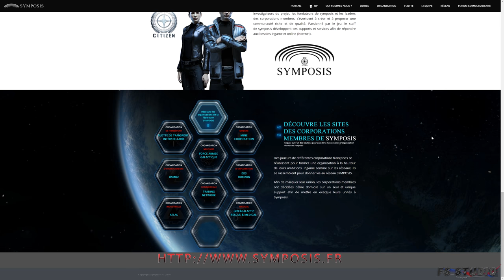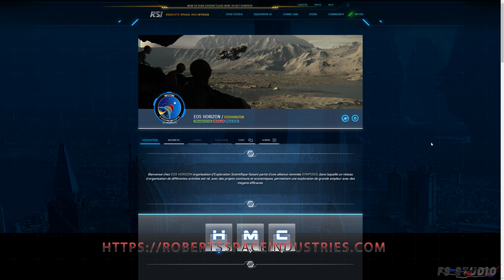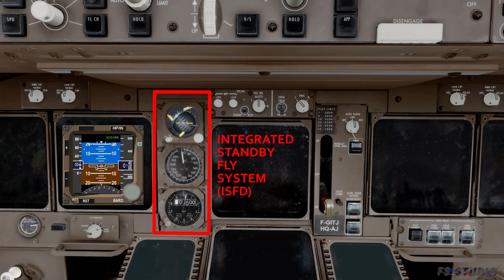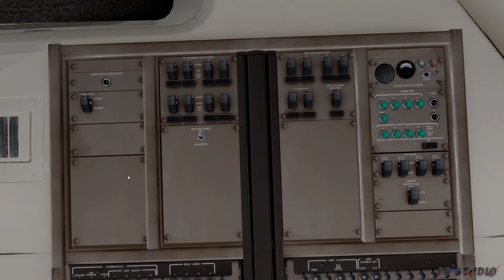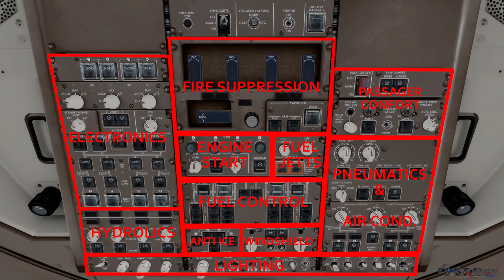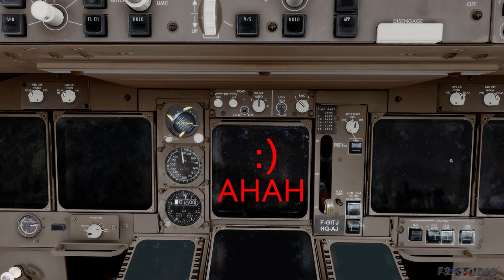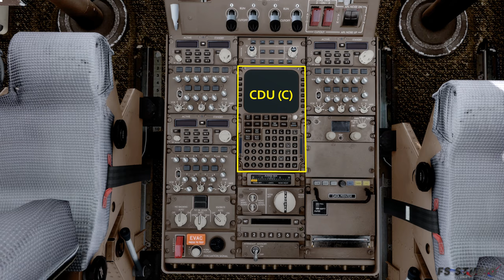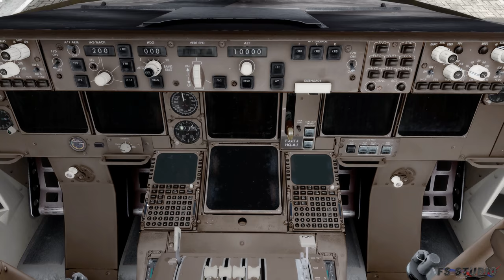PMDG 747 Queen of the Skies II - P3DV3 Bien connaitre sont environement de vol - Patie 2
Slt all voici le la 2 eme partie de cette série de tuto sur le PMDG 747 Queen of the skie II sur Prepar3 d. Dans cette vidéo, je vous apprends votre environnement de vol, savoir piloter dans les règles est une chose, mais connaître son environnement est tout aussi important voir plus. et sur Youtube, personne ne le fait en Français, fier d'être le seul. Dans cette vidéo, avec mon ami Majestic, j'ouvre une courte parenthèse sur un autre monde de la simulation spatial. j'ai plus de 20 ans de FS, et je vous assure que vous allez adorer aussi.

N'hésitez pas à venir sur le Teamspeak, demande FAR-STAN, (Moi) ou Majestic

Je me suis tromper dans 3 explications notamment sur le système d'extinction incendie, je corrige dans le prochain épisode.

Prochain épisodes "Cold And Dark" et vous verrez qu'il existe 2 procédures d'allumage...

►Conf: Intel Core i7 4770K Cadencé à 3.50 / OC 4.20 Asus Maximus 6 Extreme NVIDIA GeForce GTX 1080 Mémoires 16 Gb Ecran Samsung UHD 28 3840 x 2160 Watercooling (CPU / GPU)